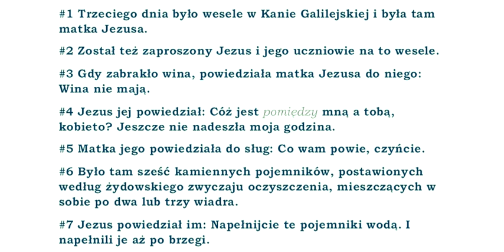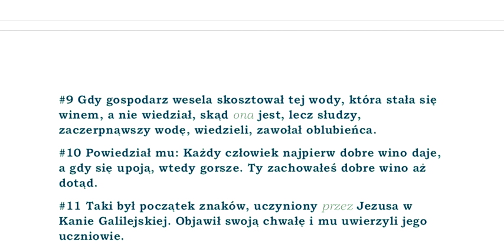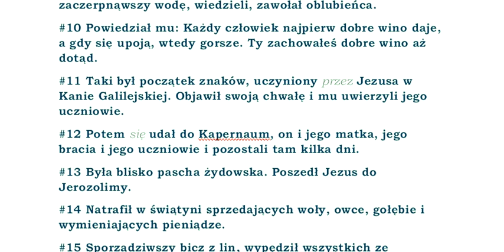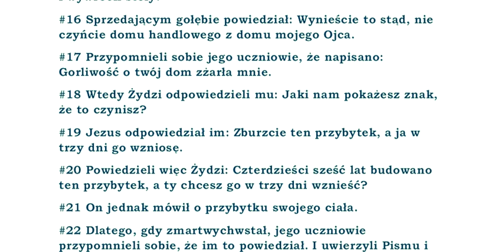BBO Biblia Brzesko-Ostrzeszowska przekład z Textus Receptus BBO43 Ewangelia wg Jana rozdział 02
papierowa wersja:
#1 Trzeciego dnia było wesele w Kanie Galilejskiej i była tam matka Jezusa.
#2 Został też zaproszony Jezus i jego uczniowie na to wesele.
#3 Gdy zabrakło wina, powiedziała matka Jezusa do niego: Wina nie mają.
#4 Jezus jej powiedział: Cóż jest pomiędzy mną a tobą, kobieto? Jeszcze nie nadeszła moja godzina.
#5 Matka jego powiedziała do sług: Co wam powie, czyńcie.
#6 Było tam sześć kamiennych pojemników, postawionych według żydowskiego zwyczaju oczyszczenia, mieszczących w sobie po dwa lub trzy wiadra.
#7 Jezus powiedział im: Napełnijcie te pojemniki wodą. I napełnili je aż po brzegi.
#8 Powiedział im: Zaczerpnijcie teraz i zanieście gospodarzowi wesela. I zanieśli.
#9 Gdy gospodarz wesela skosztował tej wody, która stała się winem, a nie wiedział, skąd ona jest, lecz słudzy, zaczerpnąwszy wodę, wiedzieli, zawołał oblubieńca.
#10 Powiedział mu: Każdy człowiek najpierw dobre wino daje, a gdy się upoją, wtedy gorsze. Ty zachowałeś dobre wino aż dotąd.
#11 Taki był początek znaków, uczyniony przez Jezusa w Kanie Galilejskiej. Objawił swoją chwałę i mu uwierzyli jego uczniowie.
#12 Potem się udał do Kapernaum, on i jego matka, jego bracia i jego uczniowie i pozostali tam kilka dni.
#13 Była blisko pascha żydowska. Poszedł Jezus do Jerozolimy.
#14 Natrafił w świątyni sprzedających woły, owce, gołębie i wymieniających pieniądze.
#15 Sporządziwszy bicz z lin, wypędził wszystkich ze świątyni wraz z owcami i wołami. Wysypał monety bankierów i wywrócił stoły.
#16 Sprzedającym gołębie powiedział: Wynieście to stąd, nie czyńcie domu handlowego z domu mojego Ojca.
#17 Przypomnieli sobie jego uczniowie, że napisano: Gorliwość o twój dom zżarła mnie.
#18 Wtedy Żydzi odpowiedzieli mu: Jaki nam pokażesz znak, że to czynisz?
#19 Jezus odpowiedział im: Zburzcie ten przybytek, a ja w trzy dni go wzniosę.
#20 Powiedzieli więc Żydzi: Czterdzieści sześć lat budowano ten przybytek, a ty chcesz go w trzy dni wznieść?
#21 On jednak mówił o przybytku swojego ciała.
#22 Dlatego, gdy zmartwychwstał, jego uczniowie przypomnieli sobie, że im to powiedział. I uwierzyli Pismu i słowu, które wypowiedział Jezus.
#23 Gdy był w Jerozolimie w święto paschy, wielu uwierzyło w jego imię, widząc znaki, które czynił.
#24 Jezus jednak nie powierzał im siebie, dlatego że znał wszystkich.
#25 Nie potrzebował, aby mu ktoś świadczył o człowieku, ponieważ wiedział, co jest w człowieku.